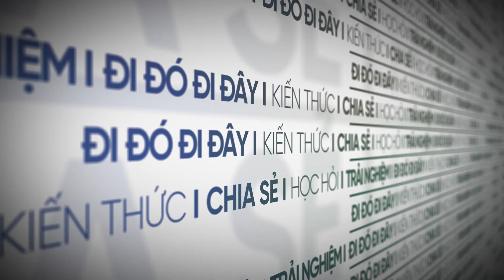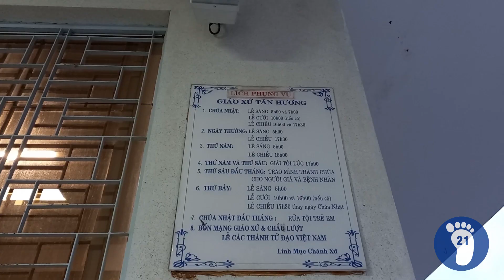#106-Nhà thờ GX Tân Hương (GH Tân Sơn Nhì, TGP Sài Gòn)-Trải Nghiệm 21 Ngày/ Tan Huong Church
Các bạn cùng tôi chiêm ngắm Hội Thánh Chúa qua nhà thờ GX Tân Hương, thuộc giáo hạt Tân Sơn Nhì, tổng giáo phận Sài Gòn-TP.Hồ Chí Minh nhé.

You and I see Lord's church at Tan Huong parish in Vietnam.

Song : Pinions
Artist: Freedom Trail Studio